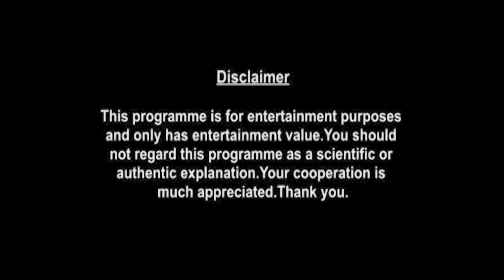Leo Weekly Horoscopes Video For 8th November 2021 | Preview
Here is your 8th November Weekly Horoscope. In this video we will be covering your

shop/astrology-services/whats-my-moon-sign/